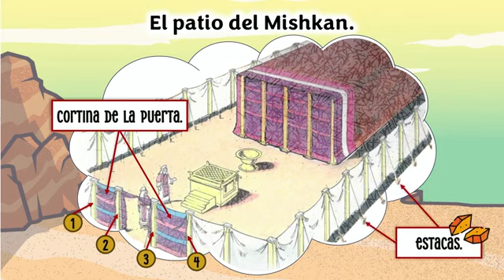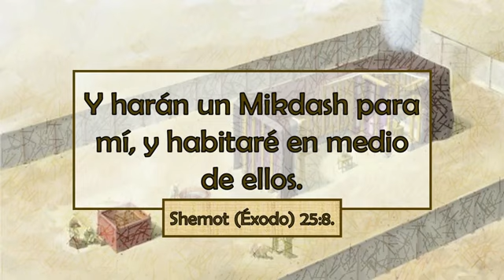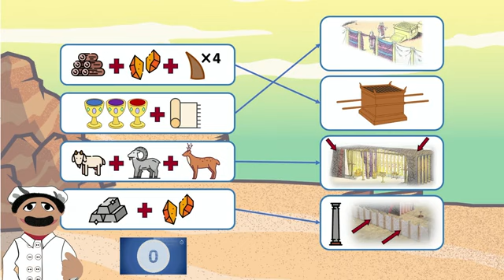🔴 PARASHÁ SEMANAL TERUMÁH PARA NIÑ0S Y NIÑAS con la Morá Gaby Palacios.